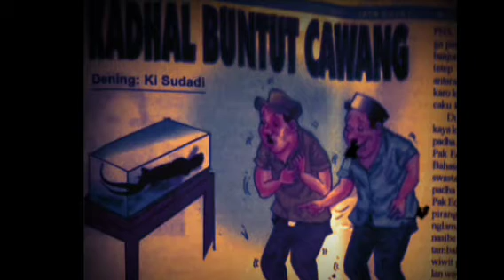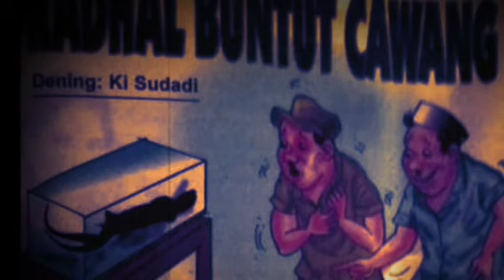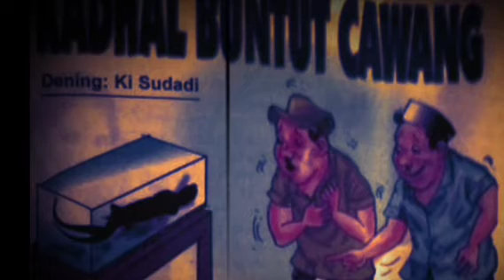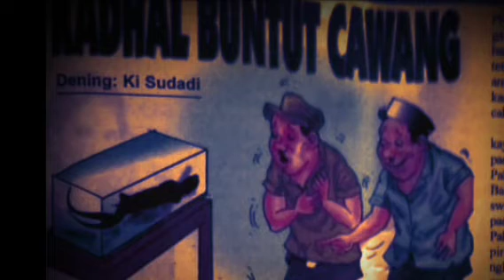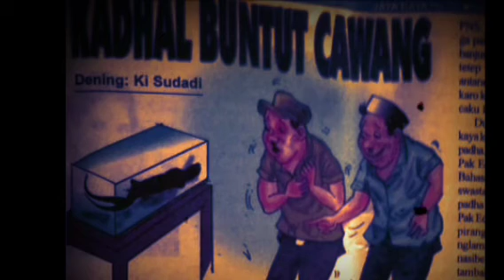Kadhal Buntut Cawang dening Ki Sudadi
Kadhal Buntut Cawang ditulis oleh Ki Sudadi dimuat di majalah bahasa jawa Jaya Baya dan dibacakan oleh tukang crita. Selamat mendengarkan semoga terhibur. Terimakasih.